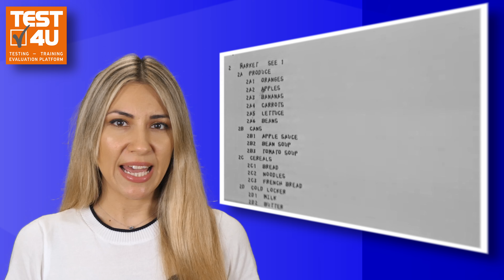The first documents with hypertext and dynamic file linking (the first web pages)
In the "Mother of all Demos", the system allowed the users to jump from one document to another using links and hypertext. This was the first approach to this way of using information. It evolved to be a part of all types of digital documents, and we can safely claim that this system is the ancestor of web pages. In the videos of this playlist, we will see various examples of this system in use. We will see links inside of diagrams, file links, a user guide and we will see how this system helped Doug Engelbart’s team to develop the system and retrieve any information the moment they needed it.

As a technology company and technology nerds, we have always been fascinated by one of the most pioneering moments in the history of Personal Computers.

On December the 9th, 1968, in San Francisco’s Civic Auditorium, 𝗗𝗼𝘂𝗴 𝗘𝗻𝗴𝗲𝗹𝗯𝗮𝗿𝘁 appeared on stage to present to the public the project “A Research Center for Augmenting Human Intellect”.

This groundbreaking presentation came to be known as “𝗧𝗵𝗲 𝗠𝗼𝘁𝗵𝗲𝗿 𝗼𝗳 𝗮𝗹𝗹 𝗗𝗲𝗺𝗼𝘀”.

It is called "the mother of all demos", because that presentation was a 90-minute demonstration of numerous technological breakthroughs that would ultimately change our everyday lives forever.

That was a turning point in the evolution of Personal Computers, which - we could say - defined the way we use personal computers nowadays.

Out of respect to the 𝗧𝗵𝗲 𝗠𝗼𝘁𝗵𝗲𝗿 𝗼𝗳 𝗮𝗹𝗹 𝗗𝗲𝗺𝗼𝘀, we, the 𝗧𝗘𝗦𝗧𝟰𝗨 Team, have remastered the original video in 4K resolution, trying to preserve and in some cases enhance the video quality as much as possible.

𝗧𝗵𝗲 𝗠𝗼𝘁𝗵𝗲𝗿 𝗼𝗳 𝗮𝗹𝗹 𝗗𝗲𝗺𝗼𝘀 should not be regarded just as a historic archive for reference, but most importantly as the source of inspiration for the technologies that we all use today.

Unfortunately, there is not even one video on the internet with the correct transcript. On every video we can see the automatic subtitling, which has too many errors.

We think that the “Mother of all Demos” deserves better. That’s why we, the 𝗧𝗘𝗦𝗧𝟰𝗨 Team:

👍We have corrected the draft transcript from various mistakes and misunderstandings. Please let us know if we have missed any.
👍We have also converted the corrected transcript to subtitles and translated it to Greek.
👍We have included both subtitles (English and Greek) to all the "Mother of All Demos" videos.

We have grouped the videos into categories based on major technological achievements that were initiated from this research of Doug Engelbart and his associates.

𝗦𝘁𝗮𝗻𝗳𝗼𝗿𝗱 𝗥𝗲𝘀𝗲𝗮𝗿𝗰𝗵 𝗜𝗻𝘀𝘁𝗶𝘁𝘂𝘁𝗲 (𝗦𝗥𝗜) 𝗜𝗻𝘁𝗲𝗿𝗻𝗮𝘁𝗶𝗼𝗻𝗮𝗹 𝗵𝗮𝘀 𝗮𝗰𝗰𝗲𝗽𝘁𝗲𝗱 𝗼𝘂𝗿 𝗚𝗿𝗲𝗲𝗸 𝘀𝘂𝗯𝘁𝗶𝘁𝗹𝗲𝘀 𝗳𝗼𝗿 𝘁𝗵𝗲 𝗠𝗢𝗔𝗗 𝘃𝗶𝗱𝗲𝗼. 𝗪𝗲 𝗵𝗮𝘃𝗲 𝗮𝗹𝘀𝗼 𝘀𝘂𝗯𝗺𝗶𝘁𝘁𝗲𝗱 𝘁𝗼 𝘁𝗵𝗲 𝗦𝗥𝗜 𝗮 𝗿𝗲𝘃𝗶𝘀𝗲𝗱 𝘃𝗲𝗿𝘀𝗶𝗼𝗻 𝗼𝗳 𝘁𝗵𝗲 𝗘𝗻𝗴𝗹𝗶𝘀𝗵 𝘀𝘂𝗯𝘁𝗶𝘁𝗹𝗲𝘀.

You can find more about the "Mother of All Demos" in the following sites:
Doug Engelbart Institute SRI International (formerly known as Stanford Research Institute).